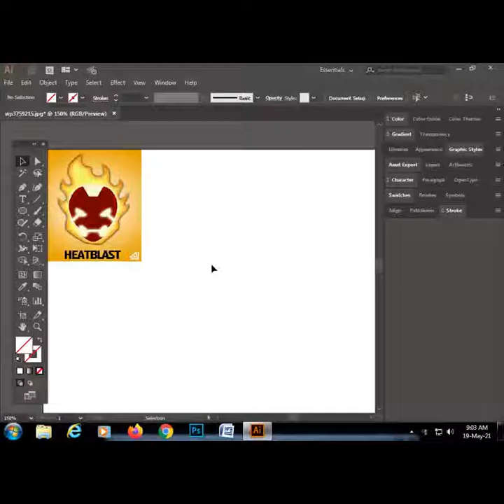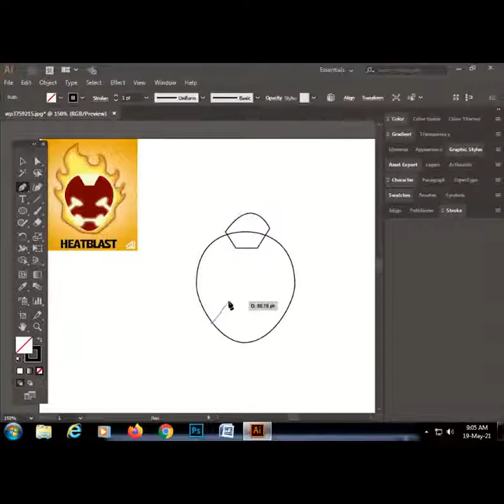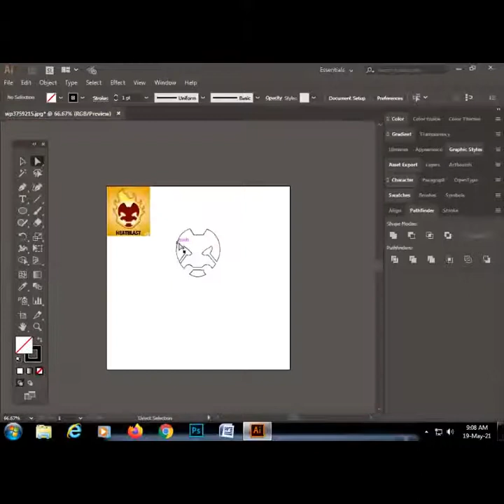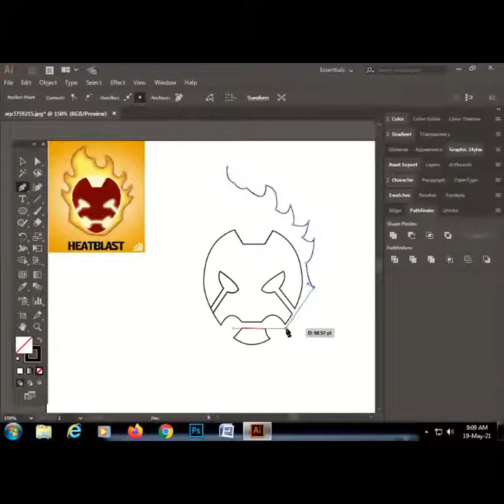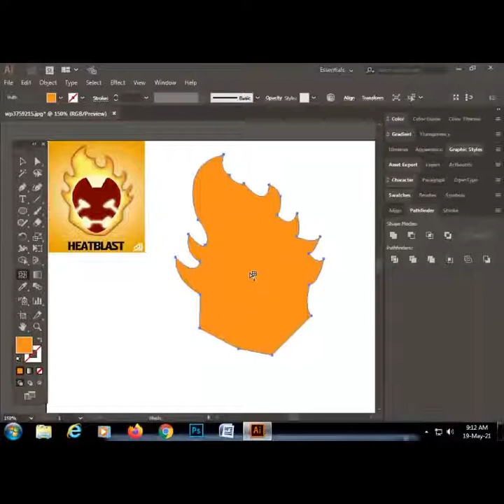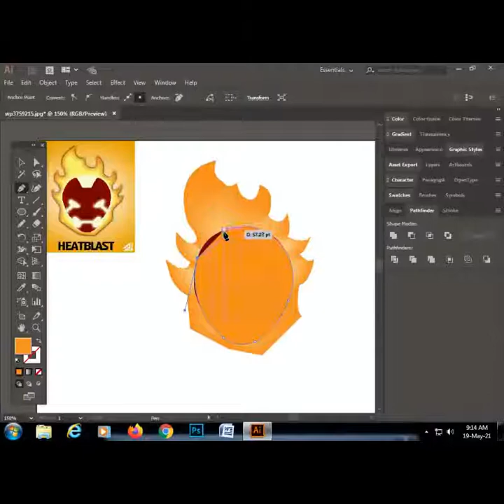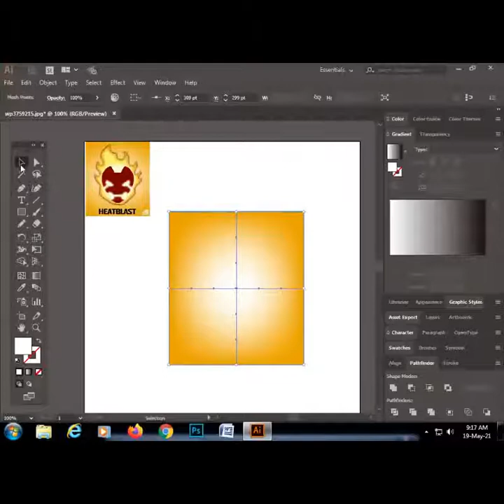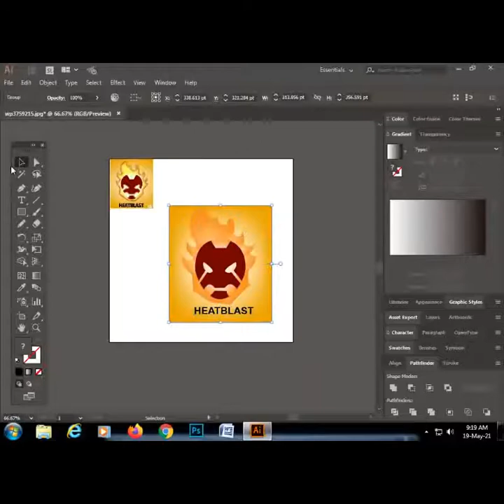Draw Ben 10 Alien Heat Blast in Illustration the easy way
আপনাদের জন্য সহজ উপায়ে অল্প সমইয়ে সুন্দর ভ্যাক্টর তৈরীর সিস্টেম আশা করি আপনাদের ভাল লাগবে
গ্রাফিক্স ডিজাইনার হতে চান? কিভাবে শুরু করবেন, সময়, কত টাকা আয় করা সম্ভব? - Graphic Design Guideline.
গ্রাফিক্স ডিজাইন শিখতে ট্রেনিং সেন্টারে ভর্তি হবেন,না টিউটোরিয়াল কিনবেন? Training Center or Tutorial.
এইখানে ফটোশপএর সকল টুলবার এর কাজ সহ পোর্টফলিও এবং আরো অনেক বিষয় জানতে পারবেন step by step ভিডিও গুলি দেখুন।
 ইলাস্ট্রেটর এর সকল টুলবার এর কাজ সহ আরো অনেক বিষয় জানতে পারবেন step by step ভিডিও গুলি দেখুন।